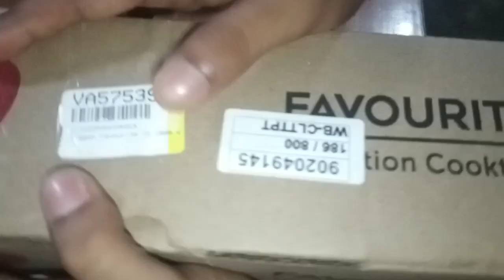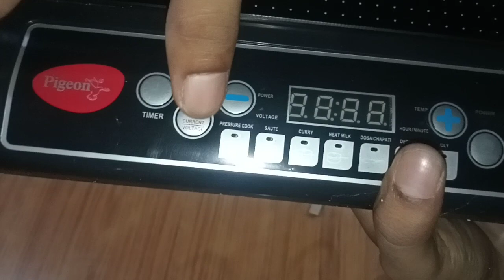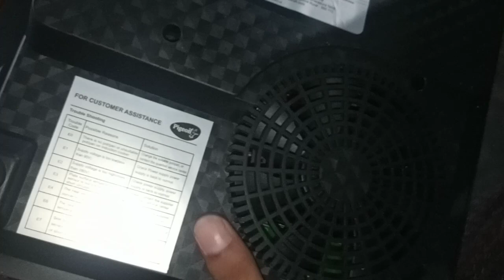Induction stove // Pigeon Induction Cooktop 1800Watt // Flipkart.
✴️ Pigeon Induction Cooktop.
✴️ Power :- 1800 Watt.
✴️ Soft Push Button.
✴️ 35% Energy Saving Compared to LPG Cooking.
✴️ Suitable For :- Automatic Cook -
💠 1} Roti/Dosa.
💠 2} Deep Fry/Saute.
💠 3} Pressure cook.
💠 4} Boil Milk.
💠 5} Curry.
💠 6} Idly.
✴️ Smart Timer for Hands-free Cooking.
✴️ LED Display for Power & Temperature.
✴️ Flipkart.